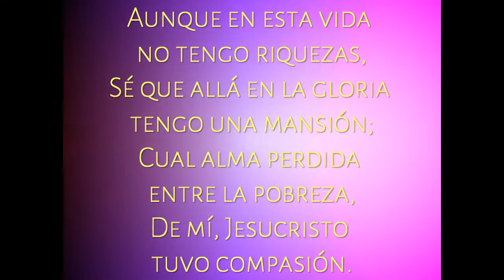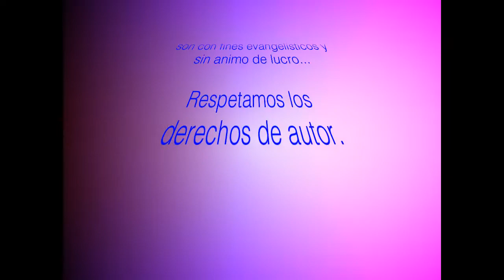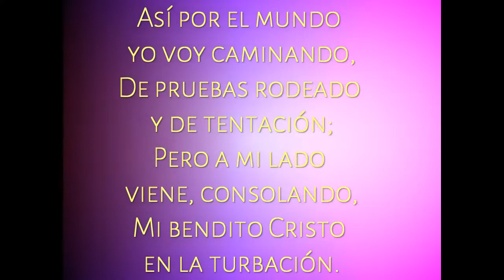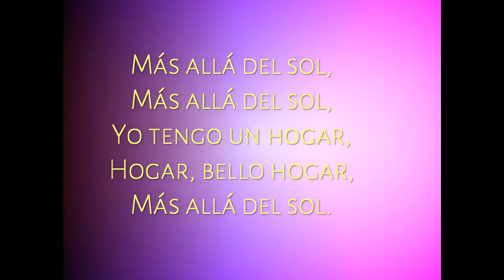Mas alla del sol Congregacional con letra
Tema interpretado por Omar Machado, que se canta en las congregaciones cristianas.